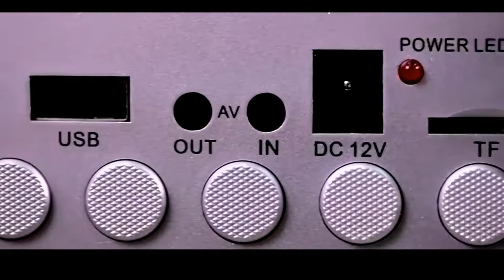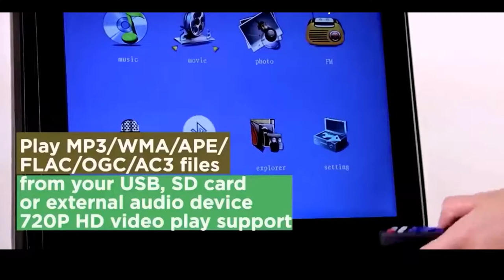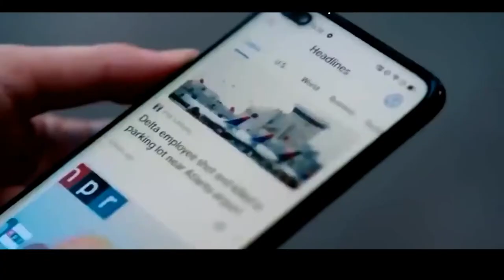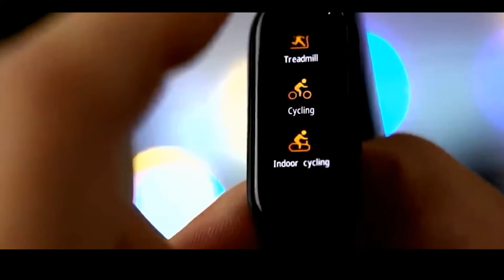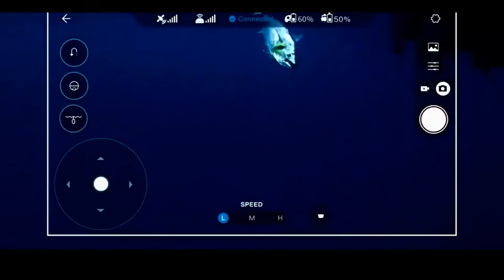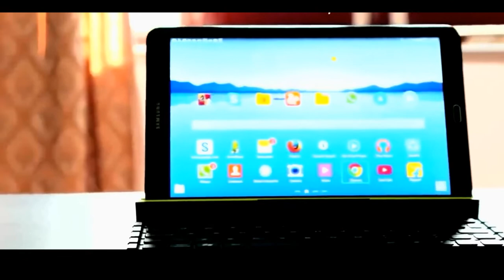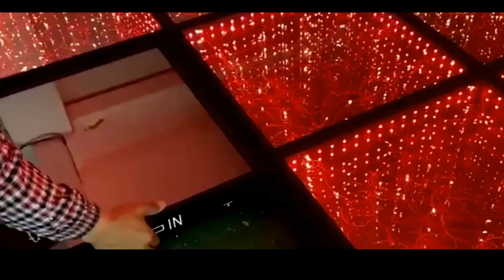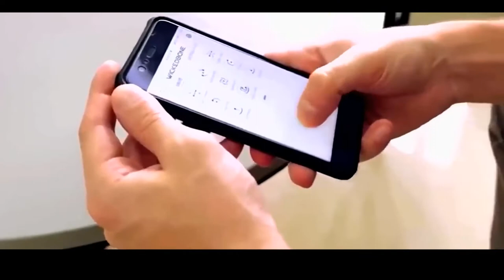20 ТРЕНДОВЫХ ГАДЖЕТОВ С ALIEXPRESS 2021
Самые лучшие подборки трендовых товаров с Аliexpress 2021
ССЫЛКИ НА ТОВАРЫ